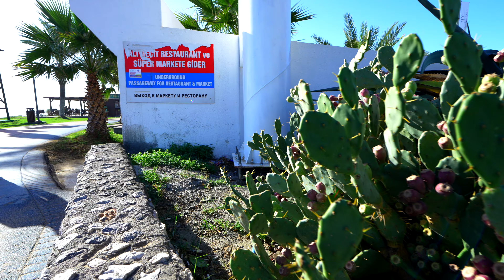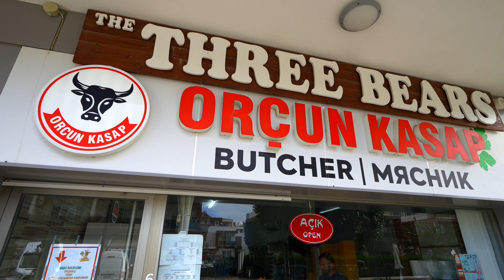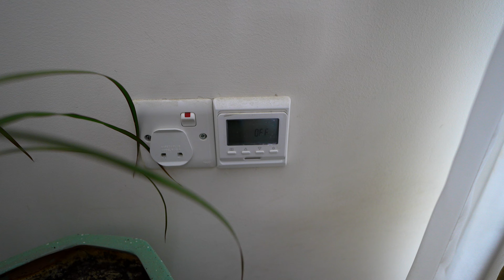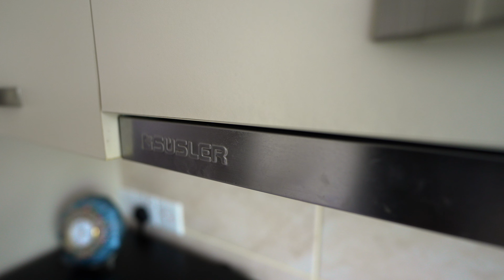Вторичка на Кипре дешевле чем новостройка. Таунхаус у моря.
Почему вторичная недвижимость на Северном Кипре дешевле новостроек? Сегодня мы покажем вам наглядный пример — готовый таунхаус стоимостью на 20% дешевле рынка. Не нужно ждать несколько лет, пока построится жилье — покупаете, заезжаете и живёте, либо сдаёте в аренду, и уже сейчас начинаете получать доход. В этом выпуске вы узнаете все плюсы и минусы этого объекта, и почему сейчас выгоднее покупать вторичку.

🔷️ 💥 Бесплатно получить подборку объектов от собственников, застройщиков и инвесторов на Северном Кипре

Таймкоды:
00:00 О чём выпуск
00:38 Замеряем расстояние от пляжа до объекта
01:59 Что рядом с комплексом
02:46 О комплексе
04:02 Таунхаус 2+1
05:36 Кухня-гостиная, кладовка и санузел
09:19 Лестница, санузел и две спальни
10:38 Терраса на крыше
12:33 Поговорили с прохожими
13:18 Почему жители соседних комплексов приходят сюда
14:13 Почему нравится жить на Северном Кипре
14:45 Почему вторичка в этом комплексе востребована
15:55 Бонус

⭐ Инфраструктура комплекса Royal Sun:
● 3 бассейна
● 2 спортзала
● Ресторан и кафе
● Зеленые зоны отдыха
● Велосипедные и пешеходные дорожки
● Теннисный корт
● Баскетбольная и волейбольная площадки
● Салон красоты
● Спа, сауна и массаж
● Супермаркет
● Охрана 24/7 и видеонаблюдение

Рядом находятся: супермаркет и лучший мясной магазин, аптека и магазин русских продуктов, парикмахерская, магазины сувениров и велосипедов, кафе и самый популярный спорт-бар. А до пляжа Лонг Бич идти всего 850 метров по комфортному тротуару и безопасному подземному переходу.

🏠 Таунхаус 2+1 с двумя санузлами:
▪︎ Площадь — 120 м² + терраса на крыше 30 м²
▪︎ Вся мебель и техника включены в стоимость
▪︎ Тёплые полы на первом этаже
▪︎ Доход от сдачи в аренду — от 1 300 $ в месяц
▪︎ Вы легко можете из 2+1 сделать 3+1 — застройщик разрешает на крыше достраивать ещё одну комнату